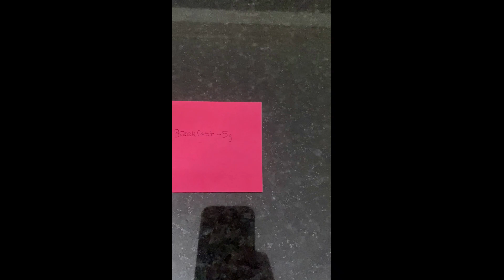Top 5 Supplements for Muscle and Strength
Here are my top 5 supplements that I have found make the most difference in my training and body. I take such a wide variety of vitamins and supplements but these are the most essential that I would never go without!

**Consult with your doctors before beginning any new treatments or supplements**

Dominic Marabello, Jr.
ACE Certified Personal Trainer
Diagnosed with Myotonic Muscular Dystrophy (NOV 2018)
31 years old  |  350-450 repeats